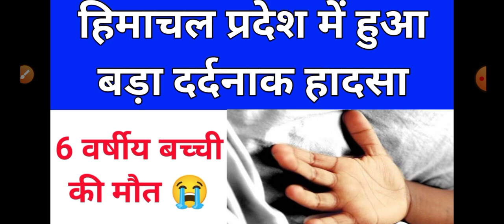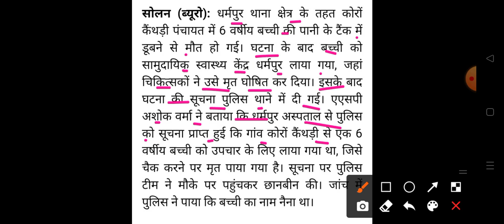हिमाचल प्रदेश में हुआ बड़ा हादसा HP Breaking News